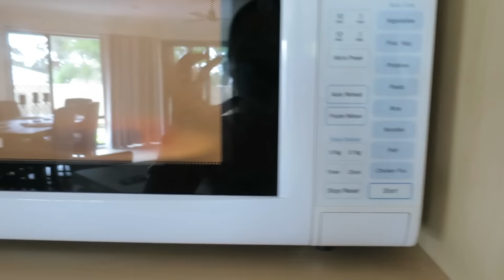BA VẮNG NHÀ !!! DAY 2